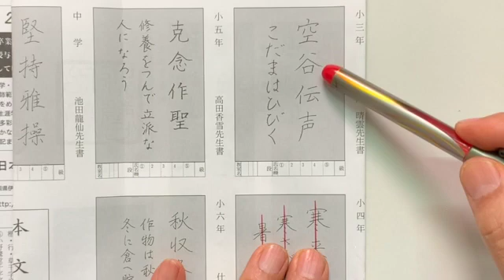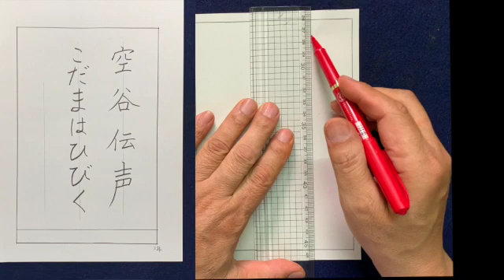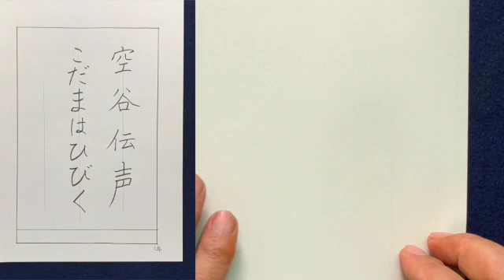千字文大会、３年生課題「空谷伝声」を美しく書くこつを説明します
■千字文大会　筆記用具
■小学生
鉛筆３Ｂ・２Ｂ・Ｂ・ＨＢ・書き方ペン・フェルトペン
※筆ペン・ボールペンは不可

■中学・高校・一般
つけペン・万年筆・ボールペン・筆ペン
用紙
小・中・高校
Ａ型硬筆用紙 （三多軒にて販売）又は、 Ｂ５判用紙をタテに使用。

■趣旨
書道学習の好テキストである千字文は、歴史も古く歴代大家の手で多くの名品が書き残されている。私達が今、千字文を学習して文字を知り、書の技を鍛えることは書の伝統を承け継ぎ生かすことである。この大会の実施によって、千字文の一層の普及に努めるとともに現代にふさわしい意義ある書道学習を推進しようとするものである。

■出品期間
2021年7月12日（月）〜16日（金）

「書道、ぺん字 」にてどの様なことでも結構です。迷っていること、困っていること
不明な点、お気軽にコメント欄から相談ください。順次ご返事、或は動画にて回答します。
「日本の素晴らしい書の文化の継承を担う中本白洲です。」

■　白洲書道教室にて　お気軽に無料体験学習参加してみませんか！
書道教室 のホームページをご覧下さい。
【　学習の会費　】
【　場所　】
月：白金台　3回／月
火：高輪　　3回／月
水：青山　　2回／月
木：新橋　　3回／月
金：新橋　　3回／月
土：田町　　3回／月

中本白洲
　153-0064